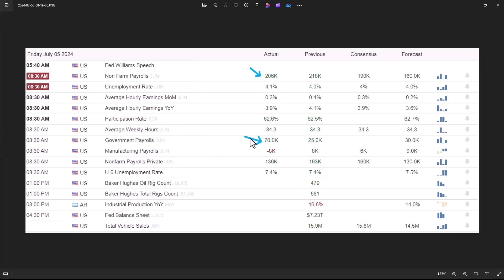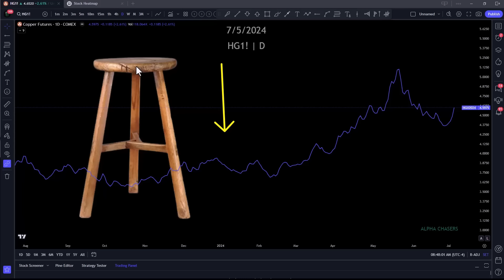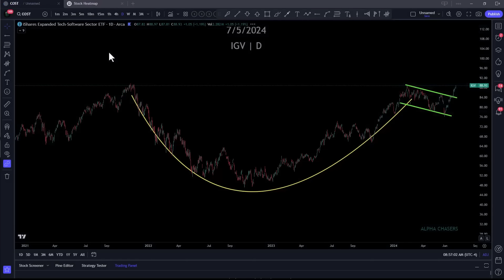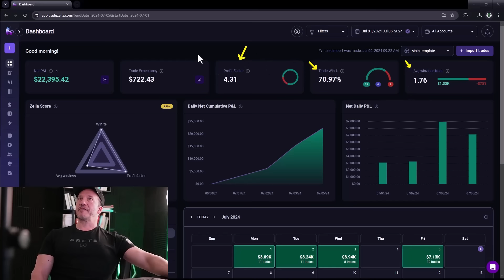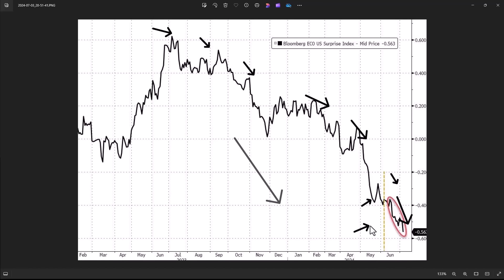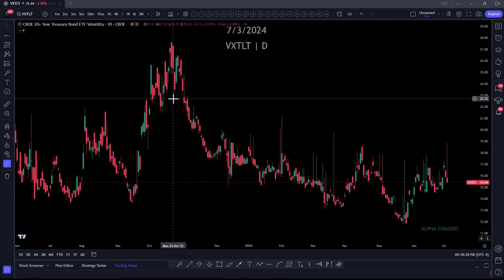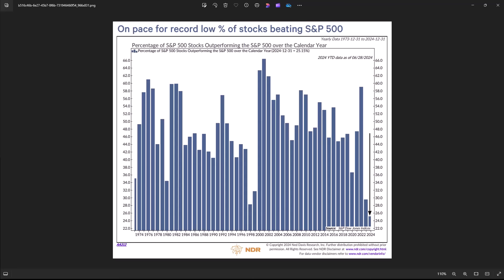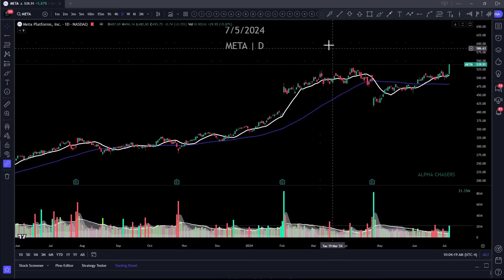Why The Tech Bubble Could Trigger The Largest Stock Market Rally of 2024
Timestamps:
0:00 - Indexes
6:20 - New Highs/New Lows
11:25 - Copper Demand for Semis
20:35 - Account Review
22:35 - COIN Trade
25:04 - Aggressive Curve Steepening
30:05 - S&P Performance Post Cuts + VXTLT Disparity
38:45 - SPY + Research
45:30 - Stocks to Watch